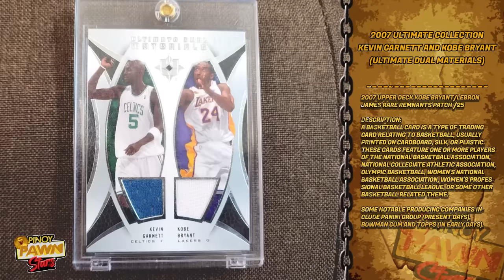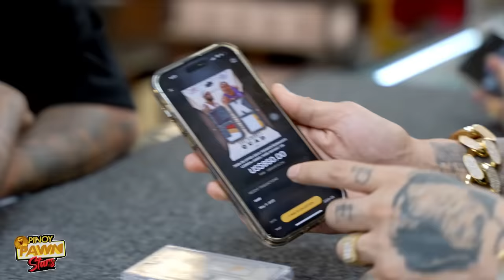Pinoy Pawnstars Ep.206 - Aklas maka-LEBRON pala !!